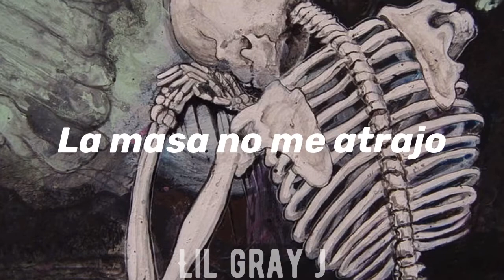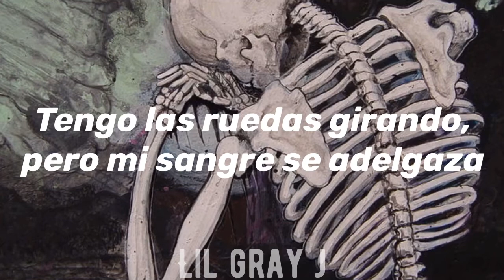$uicideboy$ - Sold My Soul to Satan Waiting in Line at the Mall (Sub. Español)